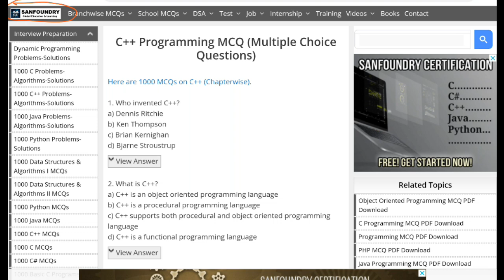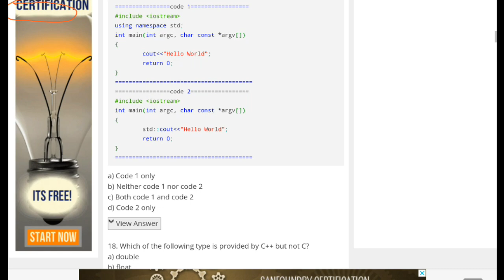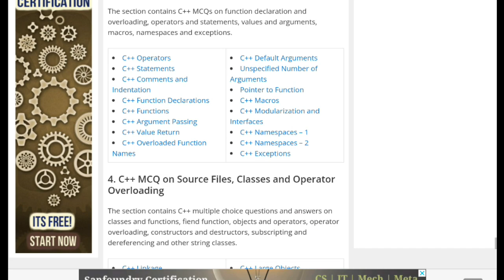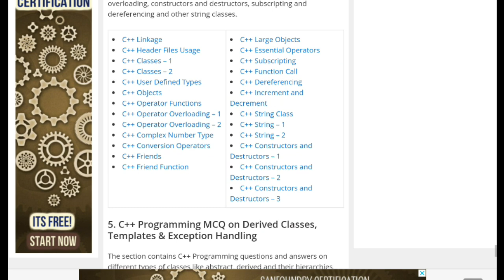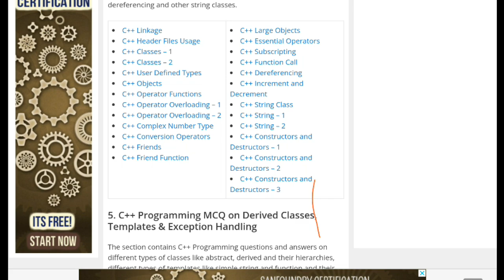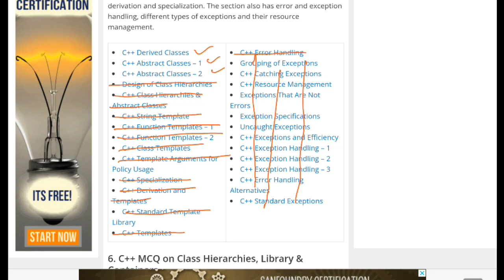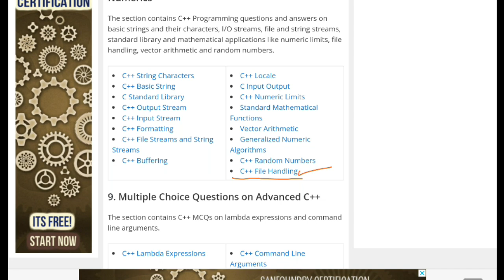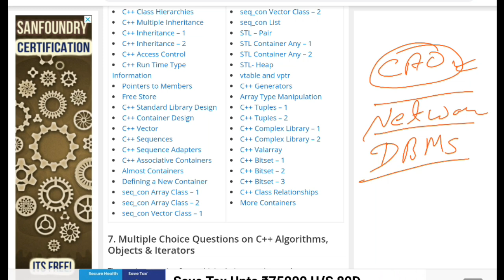BPSC TRE 2.O C++ MCQ Preparation from Website, How to Crack bpsc tre 2.0 Exam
bpsc tre 2.0 6 computer sceince

bpsc tre 2.0 computer science syllabus

bpsc tre computer science cut off 2023

bpsc tre computer

bpsc tre computer science

bpsc tre computer science answer key

bpsc tre computer science answer key 2023

bpsc pre computer science syllabus

bpsc tre computer cut off.

bpsc tre computer science question paper

bpsc tre computer science expected cut off

bpsc tre computer science analysis

bpsc tre computer teacher

bpsc pre computer science book

bpsc tre computer science cut off marks 2023

bpsc tre computer

bpsc tre computer science free online class

bpsc shikshak bharti

bpsc shikshak bahali 2023

bpsc shikshak bharti syllabus

bpsc shikshak syllabus

bpsc shikshak bharti cut off

bpsc shikshak bharti news

bpsc shikshak bharti ka syllabus

bpsc shikshak pariksha

bpsc shikshak bharti pariksha

bpsc shikshak bahali syllabus

bpsc shikshak news

bpsc shikshak bharti by khan sir